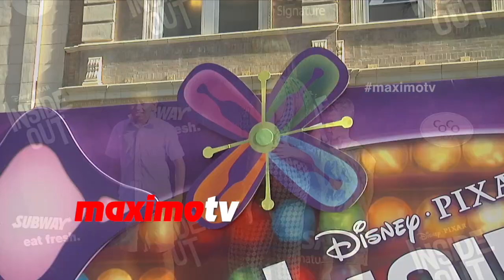Garcelle Beauvais (GRIMM) "Inside Out" World Premiere Arrivals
Garcelle Beauvais with kids Jaid Thomas Nilon, Oliver Saunders, Jax Joseph Nilon arrive at Disney-Pixar's 'Inside Out' world premiere purple carpet at El Capitan Theater in Hollywood, Ca June 8, 2015